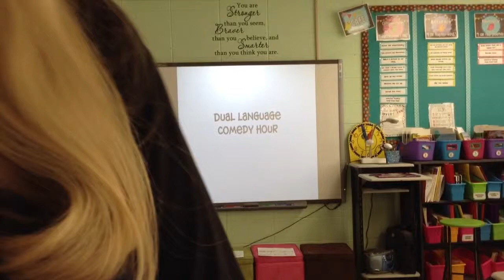Dual Language Comedy Hour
Brascho Jokes in Two Languages